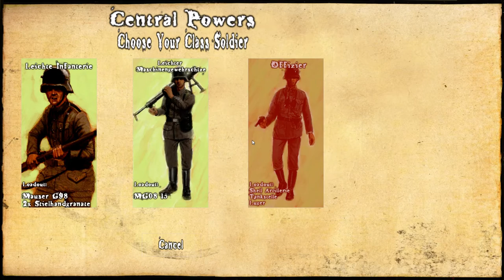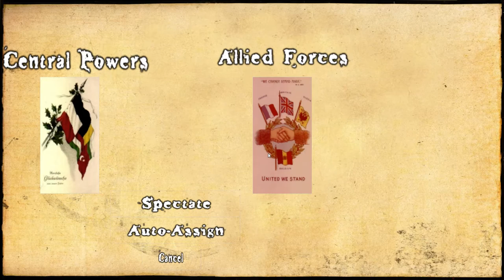Petersen's WW1: Source Sound Pack Showcase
A video containing all of the sounds I changed in WW1: Source.